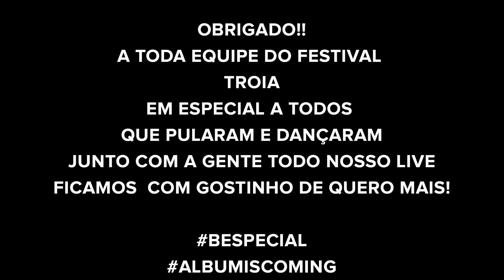Special M @ Troia Festival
Festa : Troia Festival
Cidade : Gravátai - RS - Brasil
Data : 06/08/2017
Video : Arquivo Pessoal